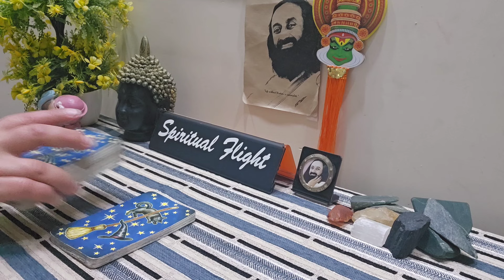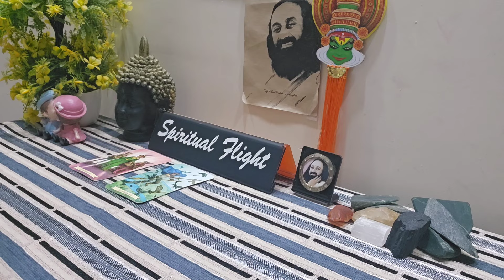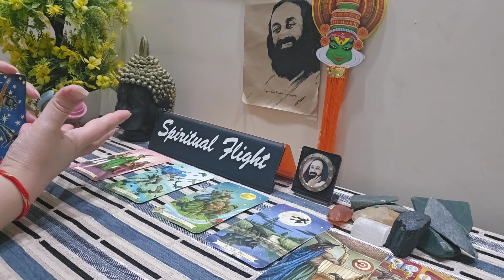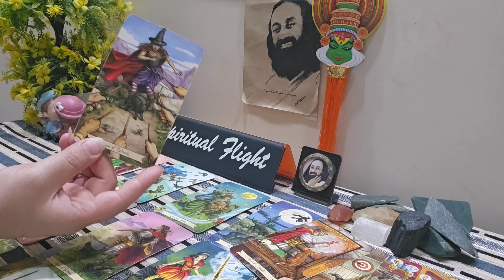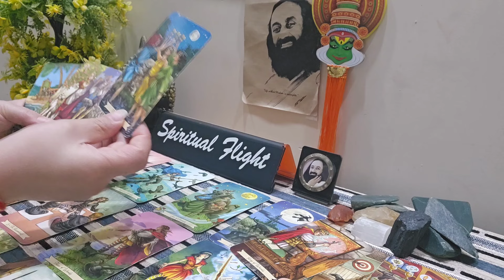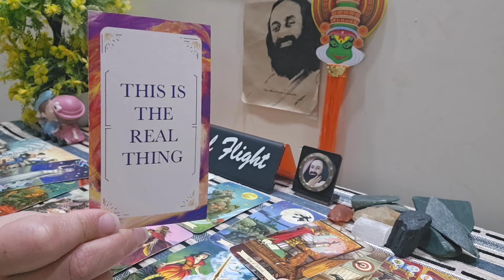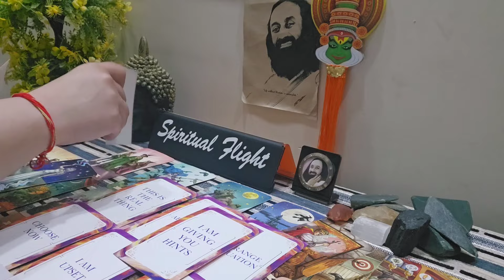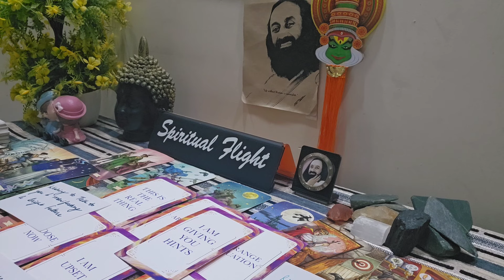LIBRA❤️ "THEY'RE UPSET BUT TOO SHY TO CALL 📞EXPECT A DESIRED TEXT & A LOT OF ATTENTION" APRIL(19-20)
Libra Love Reading April(19-20)